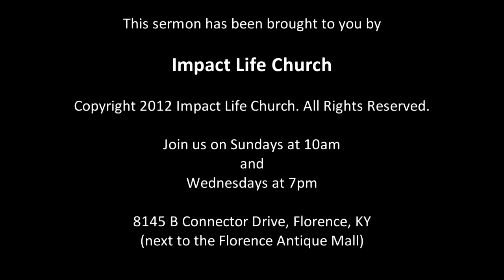Releasing Hope 3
Pastor Kelly Floyd on Sunday Morning, September 8, 2013
Proverbs 13:12
Romans 8:12-13
John 16:33 (Amplified Version)
Romans 8:18-28